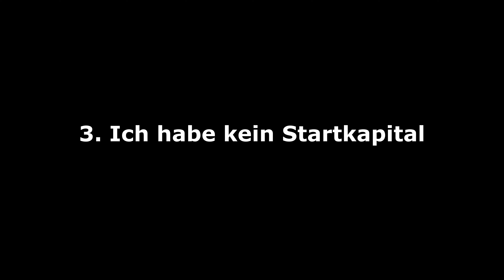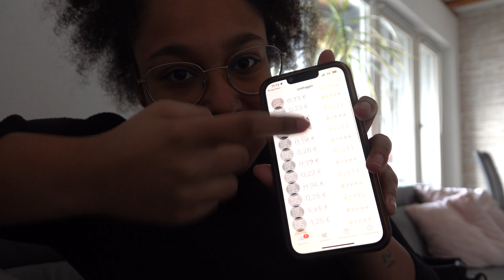Mac Book Trade Up #1 | Mit Handy Apps Geld verdienen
Wenn euch das Video gefallen hat, lass doch gerne ein Like und ein Abo da um keine Videos mehr zu verpassen :)

Im Trade Up #1 habe ich versucht mit Handy Umfragen Apps Geld zu verdienen.